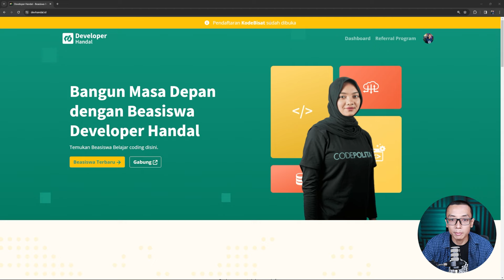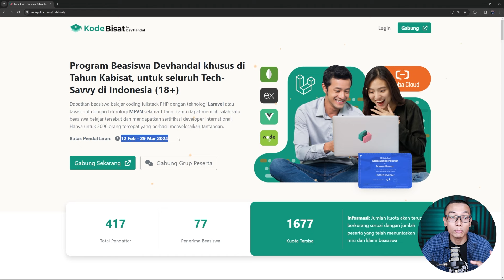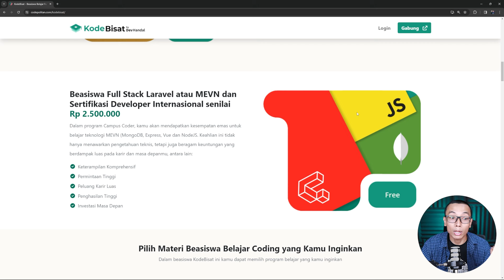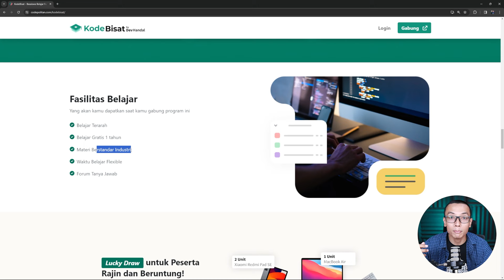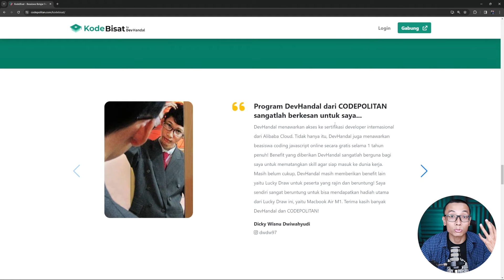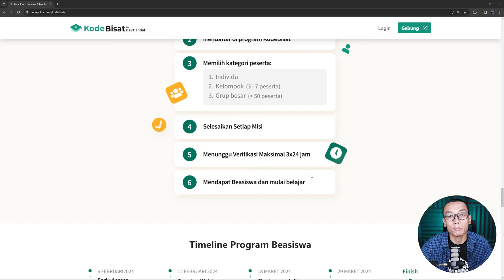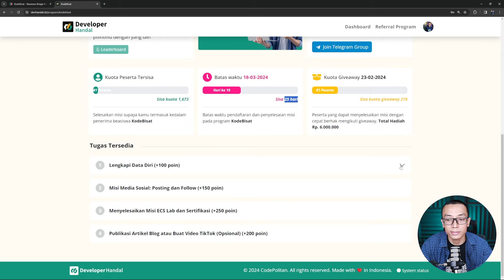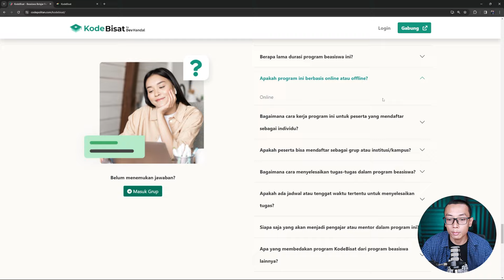BEASISWA Coding & SERTIFIKASI Internasional GRATIS untuk Masyarakat Indonesia! 🥳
Segera daftar untuk dapetin beasiswa belajar coding dan sertifikasi internasional

🔥 SUPPORT WPU 🔥